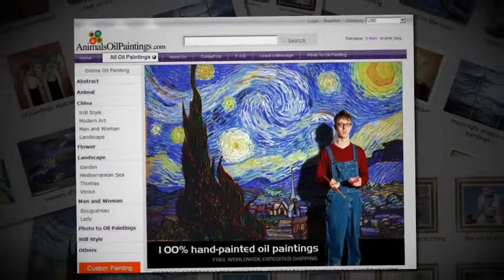Animals oil paintings for sale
is one of the largest online
suppliers for hand painted oil paintings. We offer hundreds
of thousands of oil paintings for sale. You can always get
very cheap oil paintings with high quality from our online art
gallery.